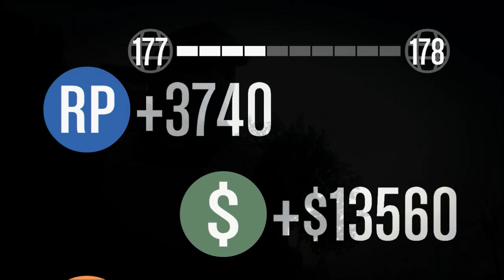Grand Theft Auto Update 1.17 LTS Match 5V5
Just me and some friends playing the new LTS Update on gta 5 send me a msg sometime you may be in a video Gamertag; Flippy The Cat